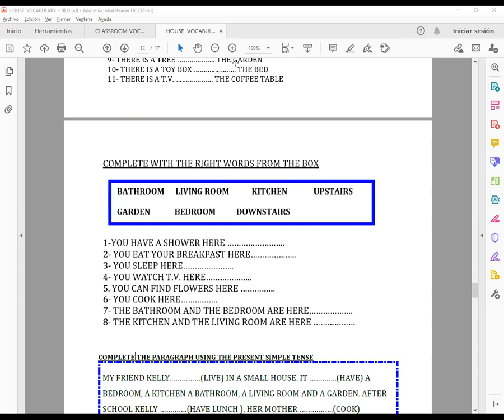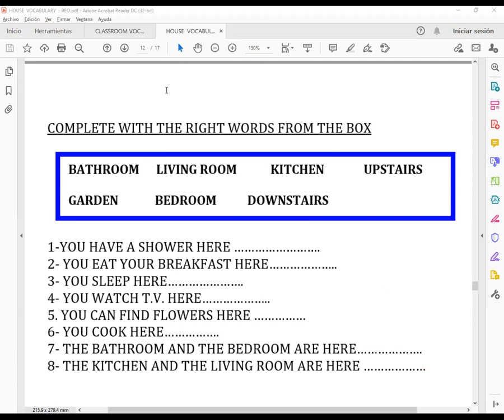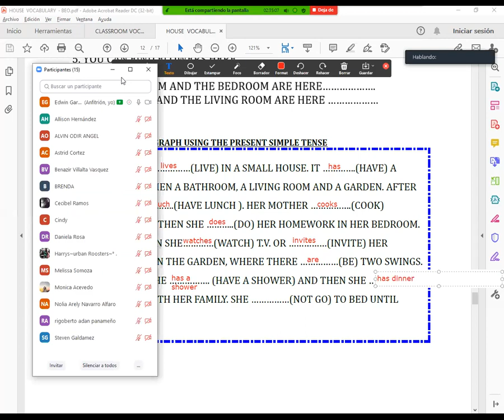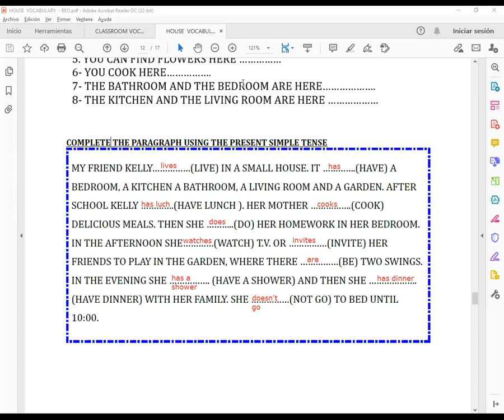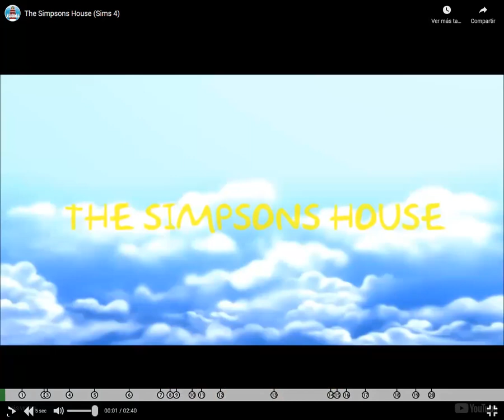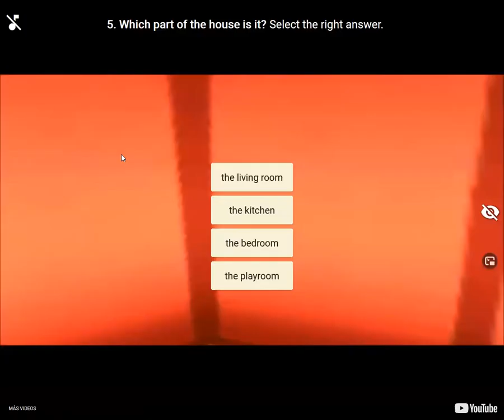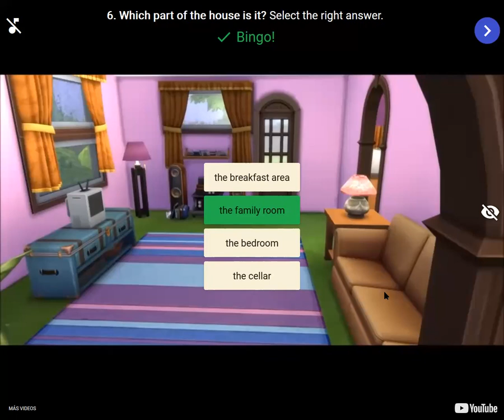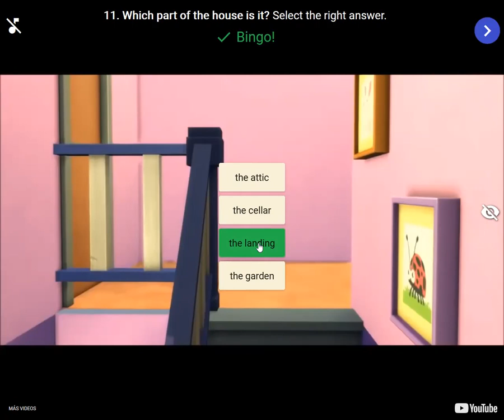House Vocabulary - Part III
Diplomado en Idioma Inglés Nivel Básico  (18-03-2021) by Teacher Edwin García - ESC Educación. Primera Parte  del contenido House Vocabulary  (Ejercicios sobre vocabulario de las partes de la Casa en Inglés)